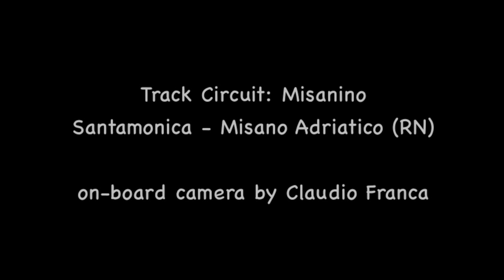Pit Romagna - One lap @ Misanino (Kart Misano Santamonica)